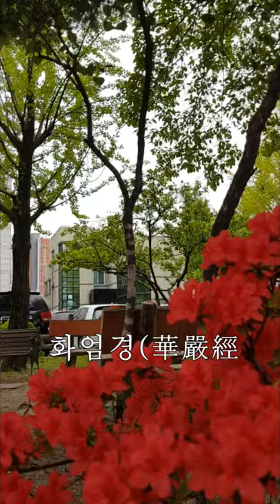佛教 화엄경. 華厳経 . Shining and strict scripture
It is one of the short and simple Buddhist scriptures of Korea.  This is to make it for people who only listen to the sound on their cell phones.
韓国の短くて簡単なお経のうちの一つの華厳経である。 これは携帯電話で音だけを聞く人のために作るためのものだ
이것은 한국의 짧고 단순한 불교 경전 중 한 가지 이다.  휴대폰으로 소리만 듣는 사람들을 위해 그것을 만들기 위해서 제작합니다.

1편 만들기는 했는데 화질이 안 좋아서 다시 만들었고 자막은 없습니다.